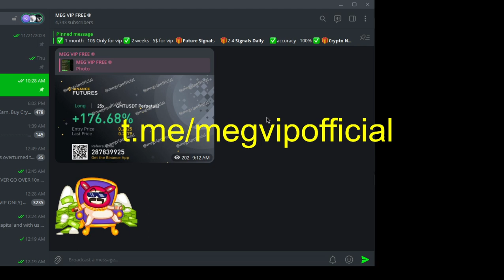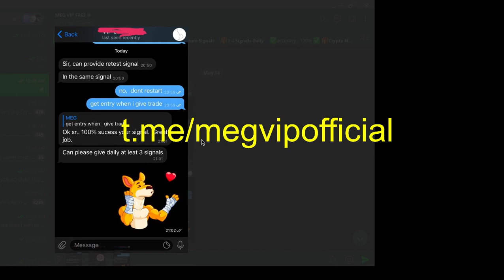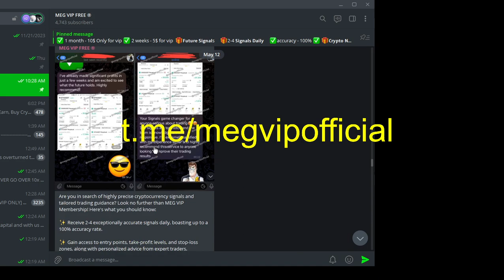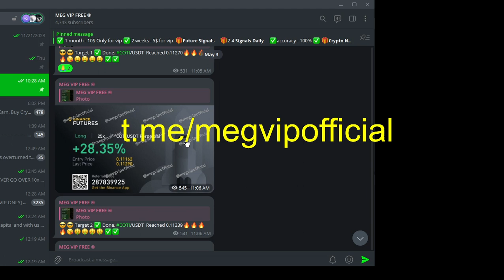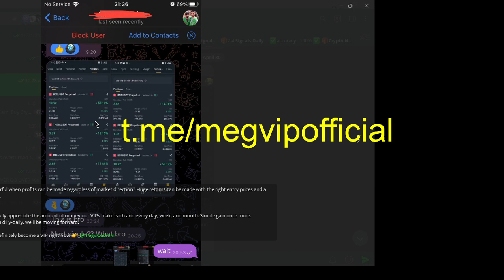best binance futures trading strategies | telegram crypto signal| free crypto signals whatsapp group